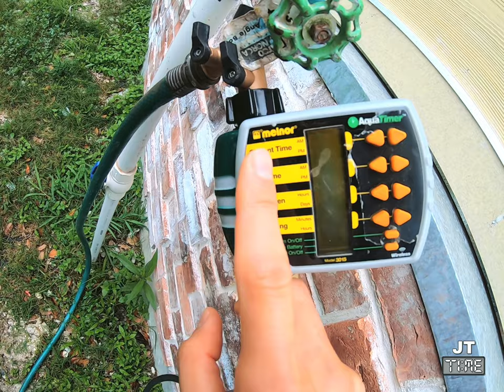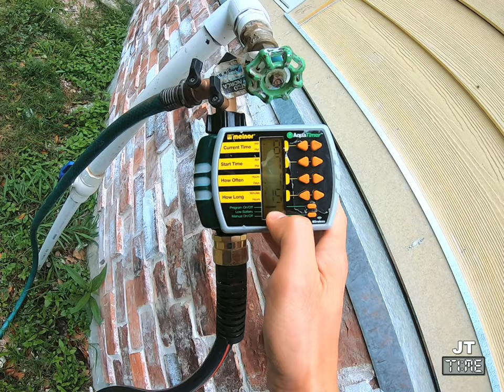S1E11: Working on the house: Garden progress updates